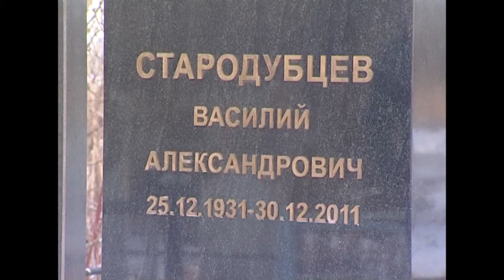Возложение цветов к могиле Стародубцева Василия Александровича